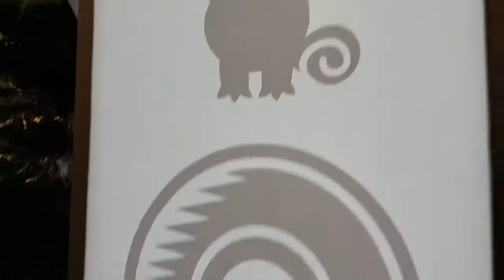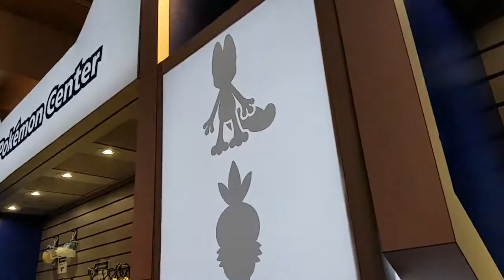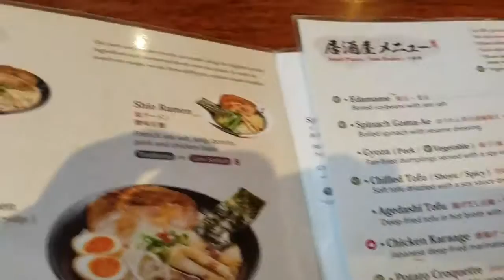The Next Episode: vlog# 68 - PAXWest Day 3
Day 3 at pax. ramen and poropalooza at Q nightclub. we talk about the pax badge hustle with Nick "Duma Deli" Tram and i meet WCG Ultimate Gamer - Prodigy X

The next episode is my vlog with random eatings and kicking it with homies. Also random topics that pop into my head.

use hashtag TrapFitness for a shoutout!